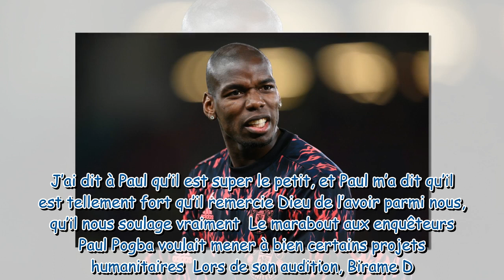Paul Pogba a-t-il tenté de marabouter Kylian Mbappé ? Le marabout répond !